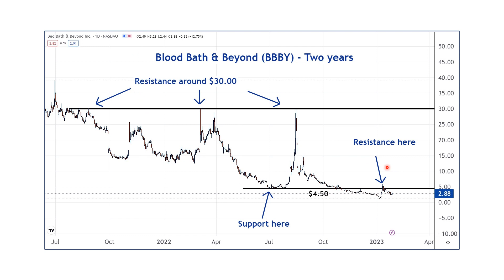Stock of the day - 1.30.23 - Stock of the day ($BBBY) - Technical Analysis of bbby